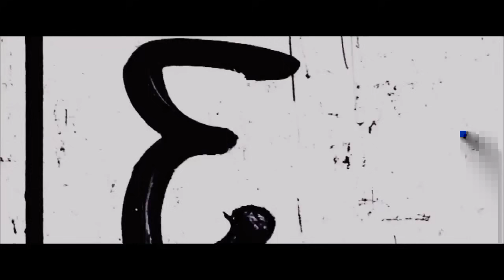The Lego Movie BLOOPERS (2014) - Chris Pratt, Morgan Freeman Movie HD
An ordinary LEGO minifigure, mistakenly thought to be the extraordinary MasterBuilder, is recruited to join a quest to stop an evil LEGO tyrant from gluing the universe together.